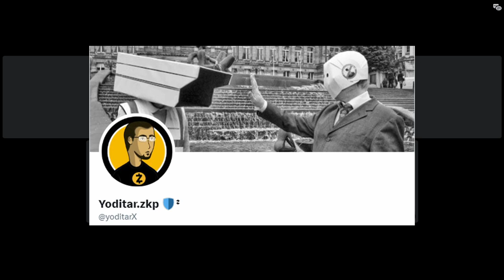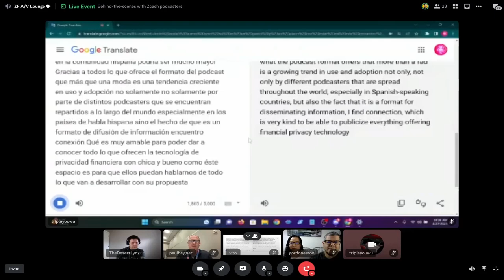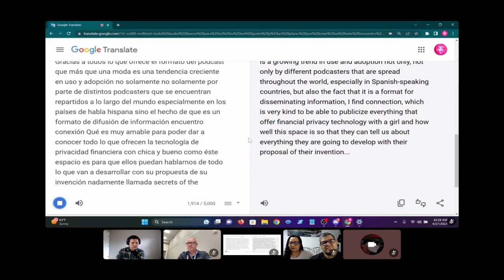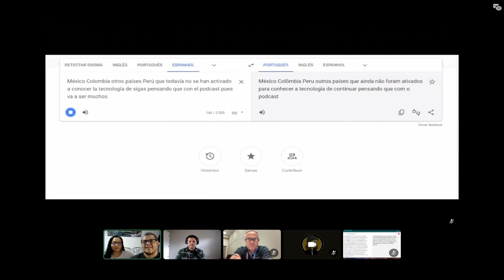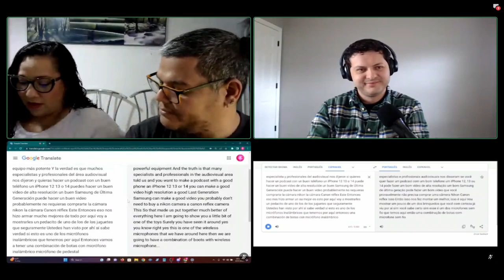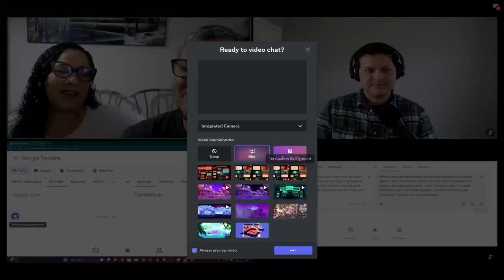Podcasting for Privacy: Insights from Zcash Foundation Audio/Visual Club - April 2023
Welcome to the 4th Zcash Foundation Audio/Visual Club Monthly Meetup! In this video, we dive deep into the world of content production to promote Zcash and privacy. To begin, we discuss the progress of our club, highlighting regular meetings, workshops, and activities on Discord.

Joel Valenzuela provides a technical overview of podcast recording. He shares his expertise in using open-source software, specifically OBS on Ubuntu, for both live and recorded podcasts. Streaming to YouTube is made easier with the restream plugin, allowing simultaneous broadcasting to platforms like Odyssey.

Joel also unveils his hardware setup, featuring Logitech webcams, an Audio-Technica 2005 USB microphone, wireless headphones, and a professional lighting arrangement with softboxes and a ring light. He even explores the idea of incorporating AI-generated artwork into the background for a personalized touch. We also discuss the platforms where our podcast is available, such as YouTube, Odyssey, Spotify, Apple Music, and various social media platforms.

Meet Aura and Roosevelt, active members of the Zcash community! They've been working diligently to promote Zcash in Latin America and the Hispanic community worldwide. They share their experience in creating the first Zcash website in Spanish and running the Zcash en Español blog. Recently, their grant proposal for "Zcast: A Zcash Podcast in Spanish" was approved by the global Zcash community.

Aura and Roosevelt outline their plans for the podcast, aiming to make Zcash accessible to a wider audience through various formats, including recorded episodes and live event coverage. They discuss the equipment they've acquired to ensure high-quality production, such as microphones and cameras.

Expect engaging episodes with guest speakers covering technical aspects and real-life experiences with Zcash. Aura and Roosevelt express their enthusiasm for spreading awareness and fostering adoption, particularly in Latin America. They emphasize making the podcast comprehensible to all listeners, regardless of their technical background.

We conclude with a lively discussion among participants. They touch upon topics like Google Translate's limitations, the significance of grassroots marketing, technical equipment, audio/video technology, and publishing platforms. The upcoming Zcon4 event and the excitement surrounding it are also mentioned. Additionally, they explore using new technology, including AI applications for art and marketing, and ensuring identity protection during livestreams. Open-source software and restreaming options for multi-platform broadcasting are highlighted as well.

Join us as we delve into the world of Zcash promotion, technical insights, and community engagement. Don't miss out on the valuable discussions and insights shared by our passionate participants.

00:00 A podcast about podcasting with Zcash podcasters
01:45 Joel Valenzuela: Zcash Podcast
05:30 The Digital Cash Network: Behind-the-scenes
08:20 Lighting setup and AI-generated artwork background ideas
13:11 Podcast livestream and publishing platforms
14:32 Kdenlive, Linux and open-source audiovisual production
18:19 Paul Brigner attempts to connect using the shared wifi at Consensus 2023
19:52 Yoditar - Lead Ambassador, Zcash Global Ambassadors
23:17 Aura and Roosevelt introduce Zcast: The Zcash Podcast in Spanish
24:51 The Zcast roadmap
29:53 Zcast equipment - Cameras, microphones and the importance of portability
35:35 Exploring Zcash's community and technical landscape
39:12 Continuing the discussion about the Zcash community and what to expect
44:32 The live translations project: Progress and path forward
46:03 Discussion about streaming, restreaming and open-source software
49:08 Outro

Zcash Foundation @zcashfoundation
Zcash Podcast on Digital Cash Network  @DigitalCashNetwork
Zcash en Español @zcashesp
Zcast: The Zcash Podcast in Spanish @ZcastEsp
PGP* (Pretty Good Policy) for Crypto Podcast @pgpforcrypto
Live translation w/ virtual cable @johnbruhling8018
Shout-out to @NaomiBrockwellTV